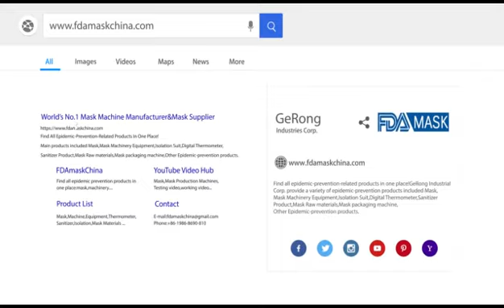Full automatic medical mask non woven 3ply mask flow bag packaging machine